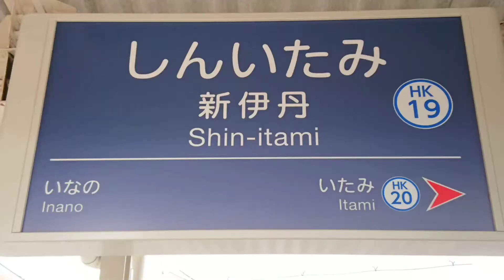NEW ITAMI ZONE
ヘッタクソな作品出来ました